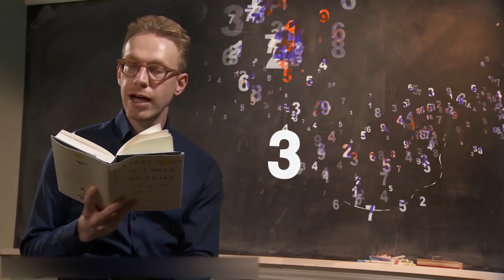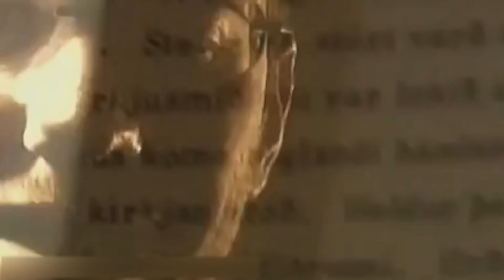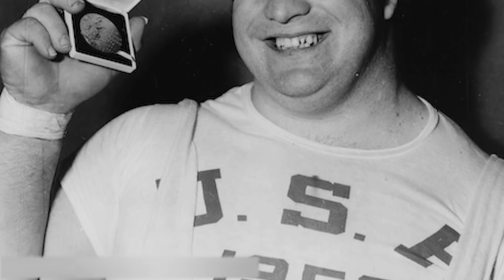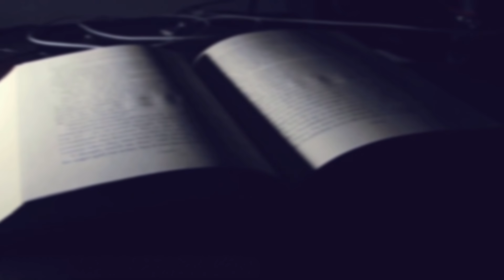Dieses Mädchen weint Kristalle! Menschen mit unglaublichen Fähigkeiten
Jeder von uns hat wahrscheinlich ein Talent.  Manche von uns rechnen gut im Kopf, andere können besonders gut schwimmen oder mit den Ohren wackeln.  Menschen, über die wir euch in diesem Video erzählen möchten, haben ganz besondere Fähigkeiten. Schaut man sich sie an, weiß man garnicht, ob es echte Menschen oder X-Men sind. Wer weiß, vielleicht werden unsere Helden eines Tages  auch zu einem Superheldenteam eingeladen?